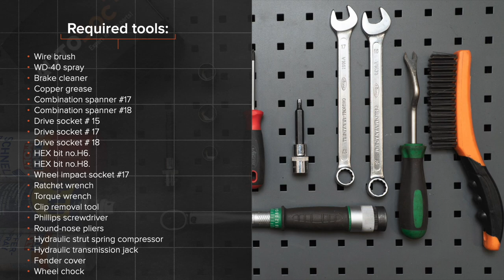Hvordan bytte fremre fjærbein der på FIAT PUNTO 199 [AUTODOC-VIDEOLEKSJONER]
Hvordan bytte fremre fjærbein på FIAT GRANDE PUNTO (199) 1.3 Hatchback 2005–2018 [AUTODOC-VIDEOLEKSJONER]

Fjærbein for kjøretøyet FIAT Grande Punto Box Body / Hatchback –06.2013) / ALFA ROMEO MiTo –...) / ABARTH Grande Punto –12.2012) / ABARTH Punto –...) / ABARTH PUNTO EVO –02.2012) bør som regel erstattes i én og samme prosedyre. Det er imidlertid noen små forskjeller, på grunn av spesifikke egenskaper ved kjøretøyets design.

Alle video- og PDF-veiledninger om utskifting av deler i FIAT PUNTO 199: last ned og se på AUTODOC CLUB

0:00 — FIAT GRANDE PUNTO – fjærbein: trinn-for-trinn veiledning for utskifting
1:04 — Løsne det øverste festet på fjærbeinets montering.
1:52 — Hev fronten på bilen og sikre den på støttene.
2:45 — Rengjør festene som kobler fjærbein til styrespindel.
4:02 — Fjern fjærbeinet.
6:55 — Løs ut fjæren.
7:17 — Installer fjærbeinet inn i hjulbuen.